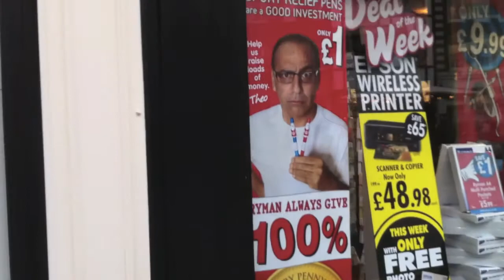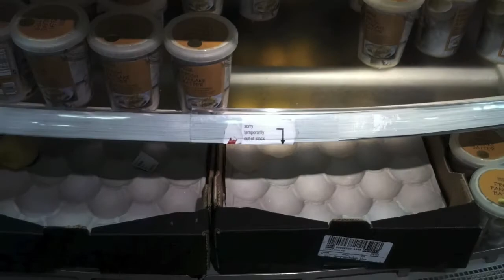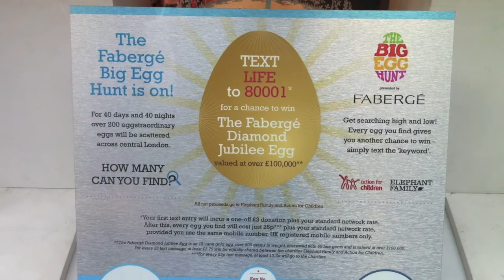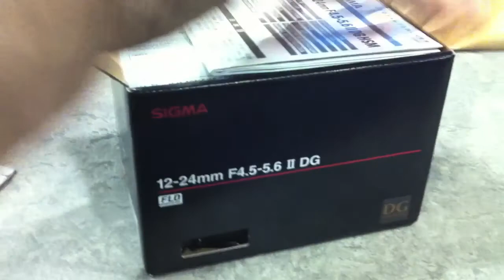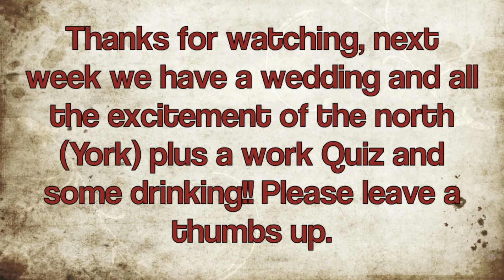Having Kids (for the weekend) - TSV 12/08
This week myself & Kristal had Kristal's nieces over for the weekend,
We did some bird feeding, pizza making, and musical watching!
During the week it was pancake day,
Kirsty destroyed her tights
I finally completed my first walk to hammersmith of the year.
Simon came to work and then left again.
The Sun on Sunday launched much to my displeasure
I bought a new lens, which is super awesome!